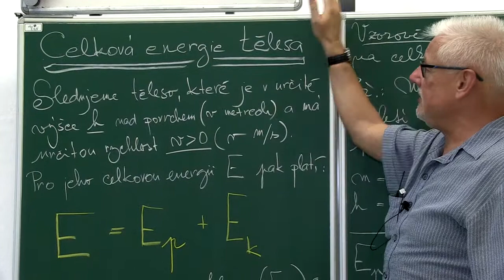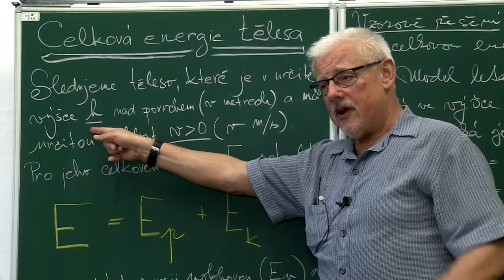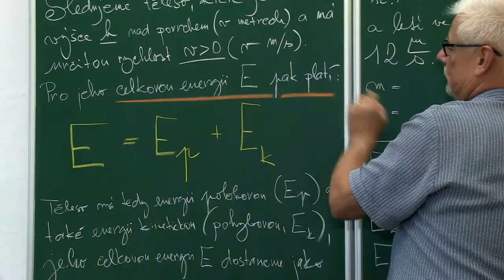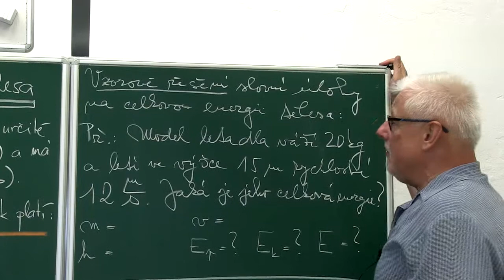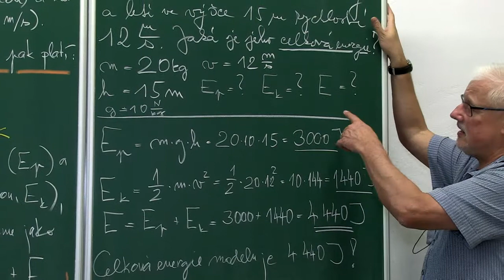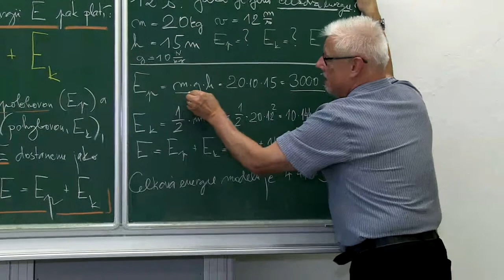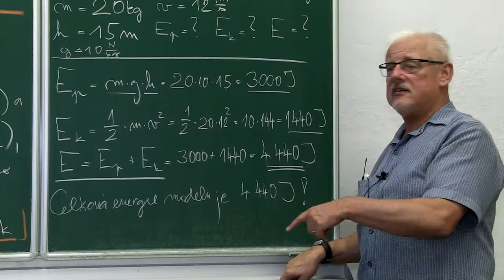Fyzika - 8. ročník - Celková energie